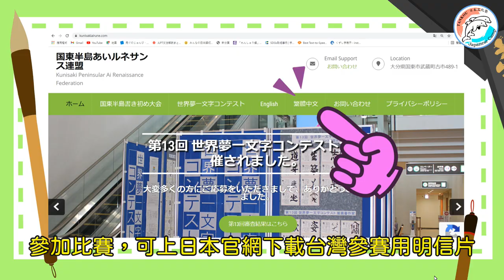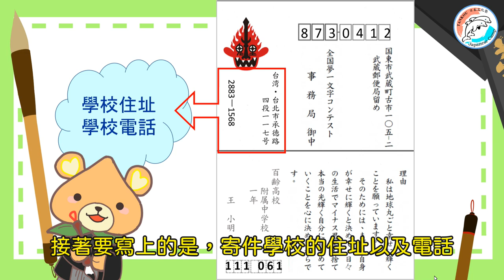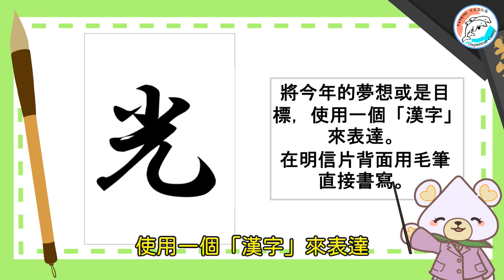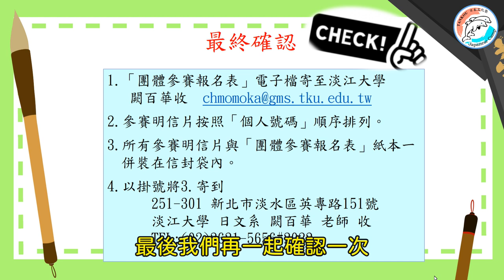【第14屆 世界夢一文字 台灣參賽說明】/第14回世界夢一文字コンテスト台湾用応募ハガキの書き方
12年國教日語教學資源由淡江大學闕百華研究室(TANKOU日本文化塾)以創用CC4.0提供